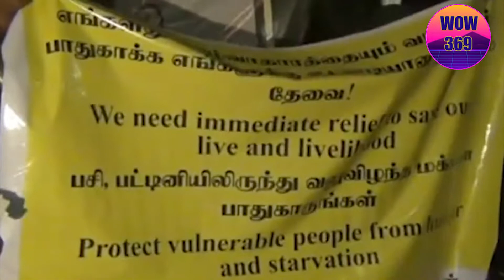# Go Home Gota# Galle face Aragalaya !!බැරි වැඩ නොකර ගෙදර යන්න Please!!